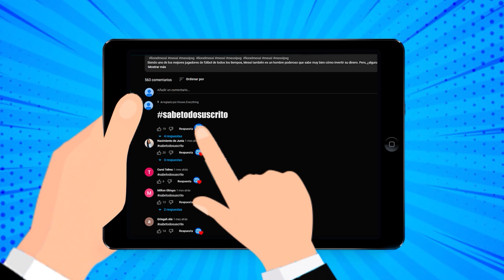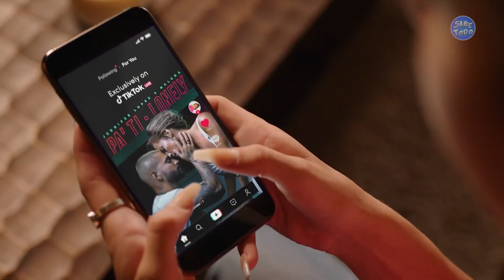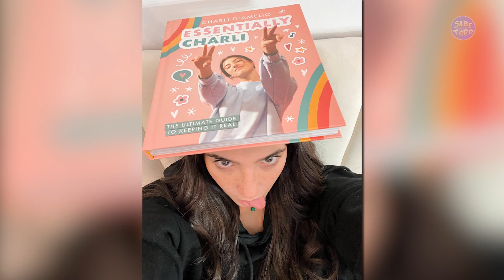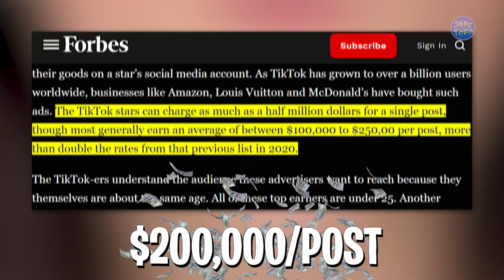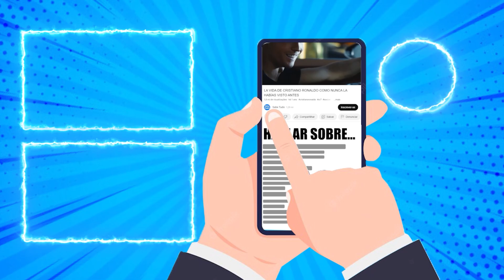Así es la vida lujosa de Charli D'Amelio | Coches, Mansiones, Yates, Relojes, Fortuna...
¡Además de ser la mayor estrella TikTok del mundo!
¡Charli D'Amelio es una adolescente que ha visto cómo su vida cambiaba rápidamente!
Pero, ¿alguna vez te has parado a pensar cómo vive esta joven celebridad?
En este vídeo descubrirás todo sobre ¡la lujosa vida de Charli D'Amelio!